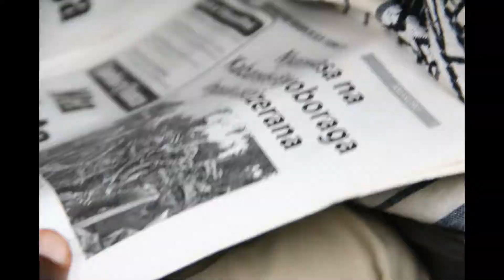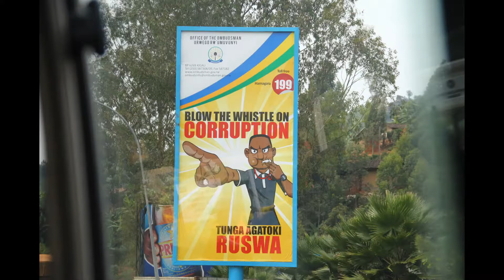Rwanda 非洲 东非 卢旺达 止战之殇 旅店老板跟我说不能带女朋友来住？！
50张照片 孤独川陵摄于2012 East Africa